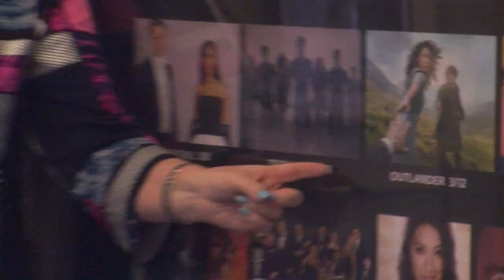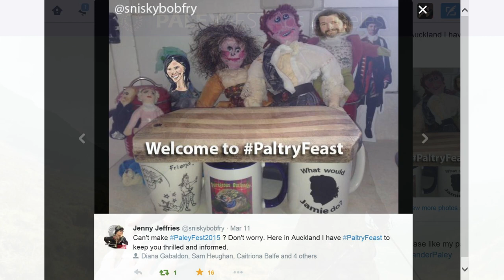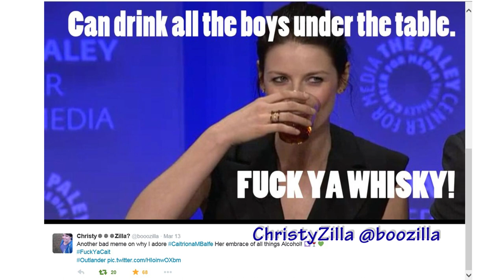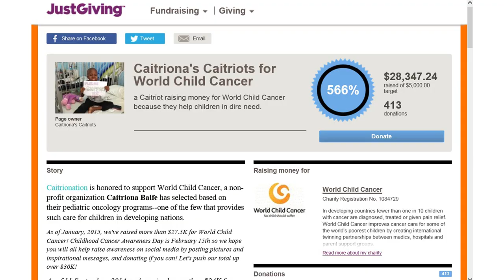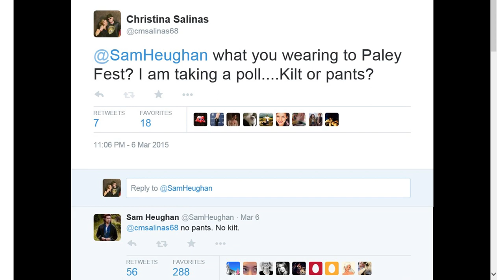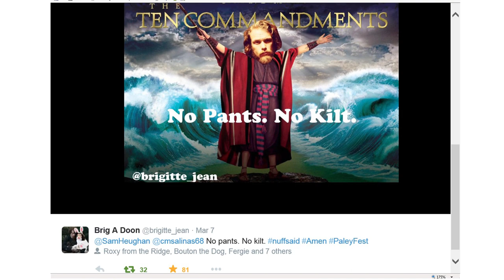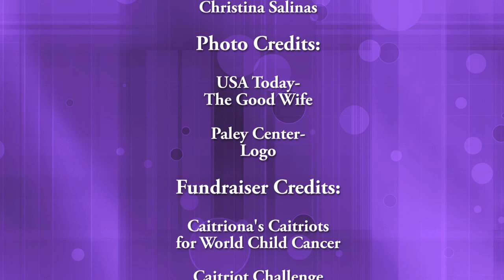Paley Fest - Outlander Video Blog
Fun Interviews with Fans & Commentary on Paley Fest, Created by FanLanders Video Blog! A special thanks to Erin Conrad for featuring this video blog on her blog page at: